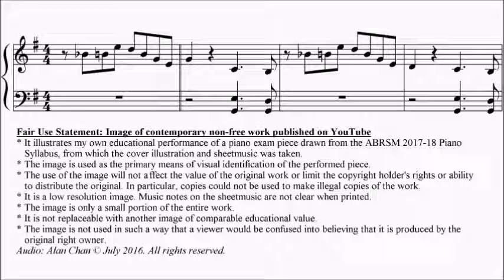ABRSM Piano 2017-2018 Grade 2 C:3 C3 Schmitz Gospel Flair Mini Jazz Vol.1 No.43 Sheet Music